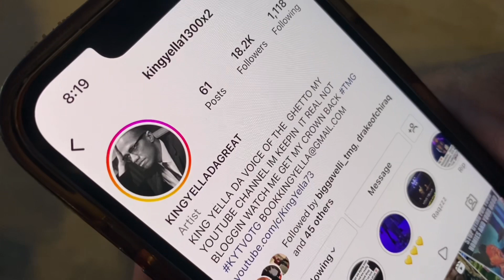KING YELLA SENDS MESSAGE TO PGF NUK FOR TALKIN CRAZY ON HIS YOUTUBE LIVE 💯